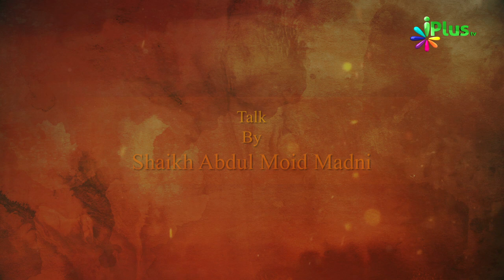Zabaan Ki Aafatein Ep 05 By Shaikh Abdul Moid Madni - iPlus TV